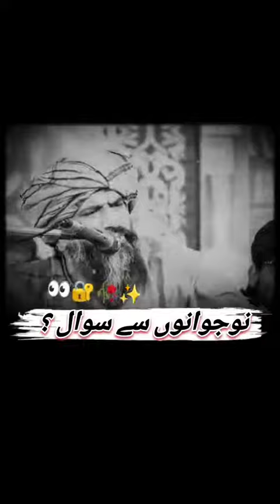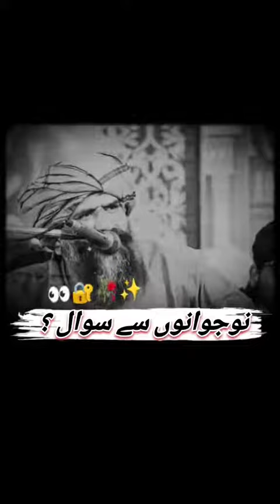dr.sulaman ka bayan